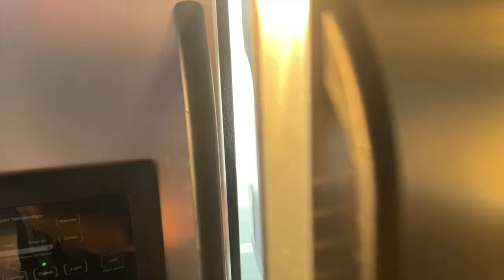Virginia Vacation Vlog!| Lynchburg Virginia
I took a trip to Virginia for my best friend Jari's 21st birthday!
Follow me on all social media!